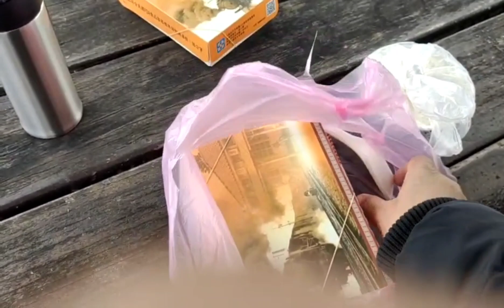🇹🇼🇮🇩LIBURAN IMLEK2024 MAKAN NASI KOTAK KHAS KAMPUNG SUAMI LANJUT JALAN" KE PANTAI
Makan siang nasi kotak khas kampung suami lanjut jalan" kepantai @KeluargaSederhanaDiTaiwan